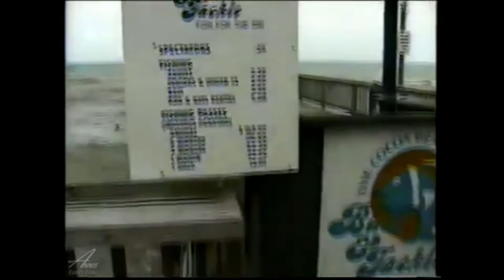A day at the Cocoa Beach Pier: October 1996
Old video footage taken on our 1996 vacation to Cocoa, Florida. Ayano was about 4 months old at the time and we had to show her off to the family.